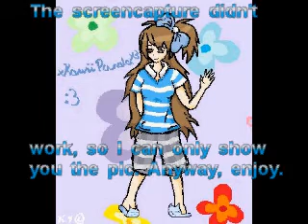Drawing Contest Entry For xKawaiiPandaX3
Please rate & comment. nyah.
As it says in the video, the recording program did go nuts :P
What can I say, I did this on Ms Paint (YAAY) and mainly for fun. I saw  a pro entry and I wish it would win cos it deservs it :D

I you would see something wrong in da pic could you tell me? It would help me to get better:3 thx